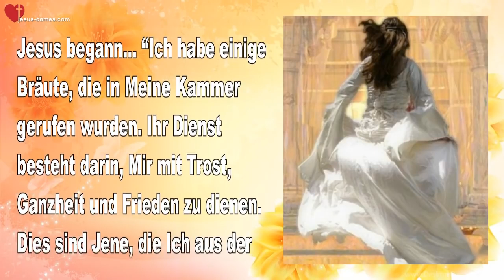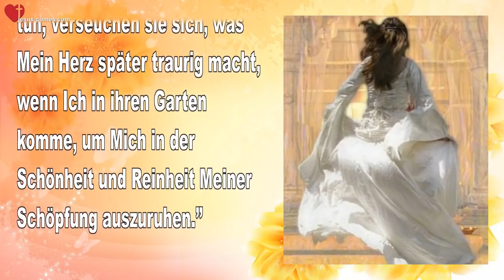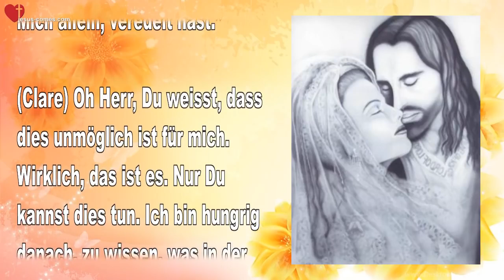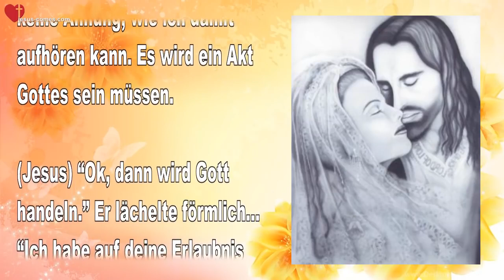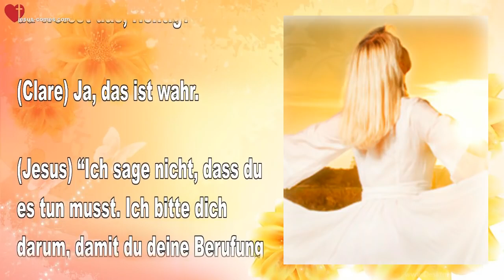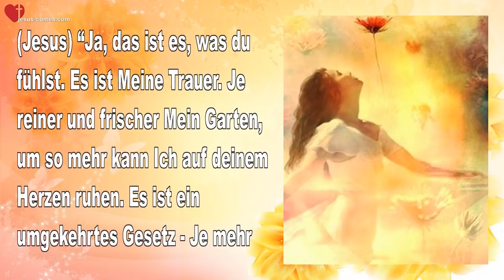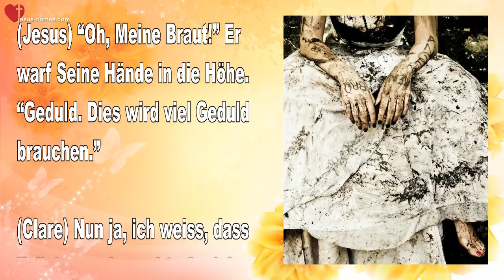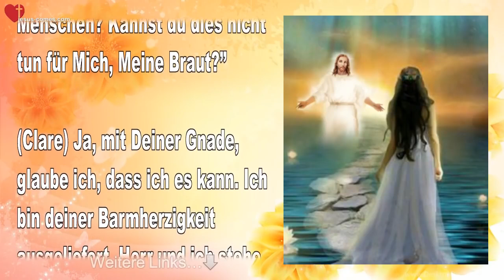Ich habe Meine treuen jungfräulichen Bräute aus der Welt herausgerufen ❤️ Liebesbrief von Jesus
Jesus sagt... Ich habe Meine treuen, jungfräulichen Bräute aus der Welt heraus gerufen

9. Januar 2015 – Worte von Jesus an Schwester Clare

Jesus begann… “Ich habe einige Bräute, die in Meine Kammer gerufen wurden. Ihr Dienst besteht aus Trost, Ganzheit und Frieden. Dies sind Jene, die Ich aus der Welt und ihrem täglichen Drama heraus gerufen habe. Dies sind Jene, zu welchen Ich gehe, wenn Mein Herz schwer ist und Ich die Last nicht mehr tragen kann, die Sünden dieser Welt zu sehen.”

“Ich sehne Mich nach einem Garten, der im Einklang und voller Friede ist, wo Ich Mein erschöpftes Haupt ausruhen kann. Diese goldenen Gefässe der Ehre haben eine sehr besondere und einmalige Aufgabe, Mich in einer solchen Weise zu begleiten, dass Ich von Meiner eigenen Schöpfung getröstet und aufgemuntert werde. Diese Seelen sollen nicht in die fortwährenden Dramen dieser sündigen Welt verwickelt sein. Vielmehr wurden sie heraus gerufen, um Mir allein zu dienen, genau wie die Jungfrauen in Salomo’s Tempel gerufen waren, ihm zu dienen.”

“Es ist nichts Kleines für Mich, wenn sie hinter den Schleier der Reinheit spähen, welchen Ich als ein Heiligtum für Mein Herz errichtet habe. Wenn sie dies tun, verseuchen sie sich, was Mein Herz später traurig macht, wenn Ich in ihren Garten komme, um Mich in der Schönheit und Reinheit Meiner Schöpfung auszuruhen.”

“Das ist, warum es geschrieben steht… ‘Gesegnet sind die Reinen, denn sie werden Gott sehen’ (Matthäus 5:8) Weil Ich zu ihnen komme, um in den süssen Duft ihrer Heiligkeit einzutauchen. Der süsseste Nektar dieser Welt ist die Gegenwart dieser Jungfrauen für Mich.”

“Ich spreche nicht von Jenen, die körperlich Jungfrauen sind, nein. Dies wird massiv missverstanden. Wenn Ich Jungfrauen sage, dann meine Ich Jene, die jede Spur der Welt aus ihren Herzen entfernt haben und nur noch dafür leben, Mir Freude zu bereiten, tagein und tagaus. Die Seele kann ihre Jungfräulichkeit wieder erlangen, nachdem sie an die vergehenden Dinge der Erde verschwendet wurde, indem sie einfach ihr ganzes Herz, ihre ganze Seele, ihre ganze Kraft und ihren Leib Mir zuwendet, ja Mir allein.”

“Ich sehne Mich nach diesen kostbaren Blumen in Meinem Garten, aber wie kann Ich sie finden, wenn diese Zeit so erfolgreich ist im Kommunizieren? Dies sind anspruchsvolle Seelen. Sie wollen ihre Neugier nicht mehr mit nutzlosen Dingen befriedigen. Viele von euch sind fast dort. Nur noch eine kleine Anstrengung eurerseits und ihr werdet Mich zum glücklichsten Mann im Himmel machen. Ihr macht diese Dinge aus Neugier ausfindig, weil ihr Wissen liebt und deshalb seid ihr so einfach zu ködern. Ihr wisst, dass Ich euch aus purer Liebe rüge, denn Ich bin wirklich ein eifersüchtiger Gott und Ich möchte euer Herz ganz für Mich allein – nichts von dieser Welt soll an jenem geheimen Ort Platz finden.”

“Meine wunderschöne Braut, Ich sehne Mich danach, dich mit Mir in den Himmel zu nehmen, aber zuerst musst du Gehorsam entwickeln gegenüber Meinem bekannten Willen und besonders deinem Gewissen. Bitte drossle deine Neugier. Ich brauche es, dass du dein süsses Gefäss voll reinstem Öl über Meine Wunden giesst, die Mir täglich durch die Hände der Boshaften zugefügt werden. Ich brauche diesen Ort, den du selbst für Mich, ja für Mich allein, veredelt hast.”